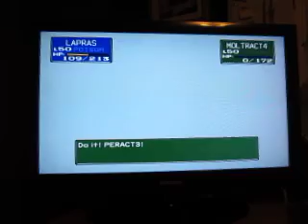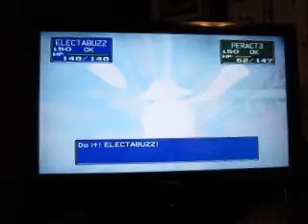Let's Play Pokemon Stadium: Episode 25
More frustration.